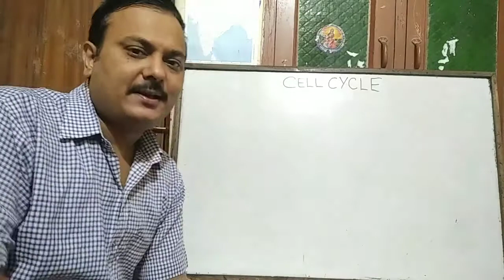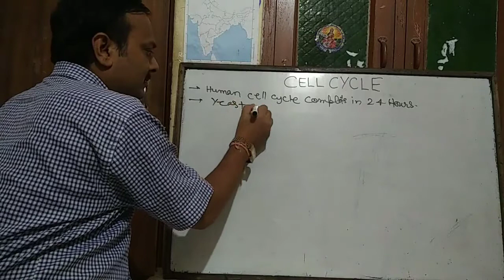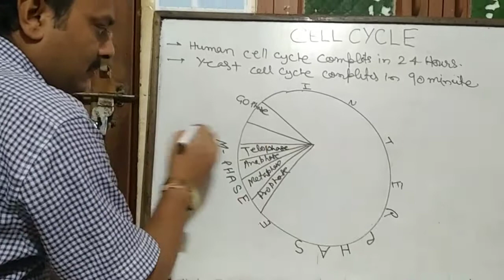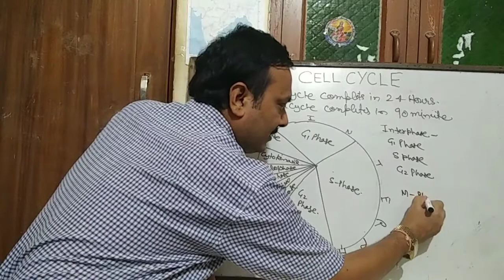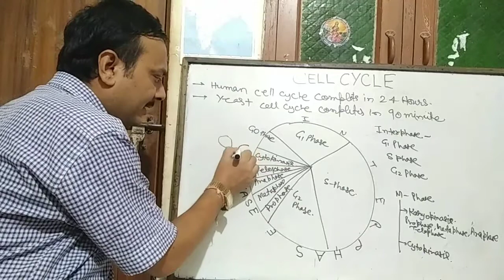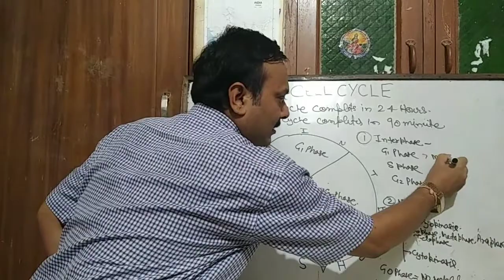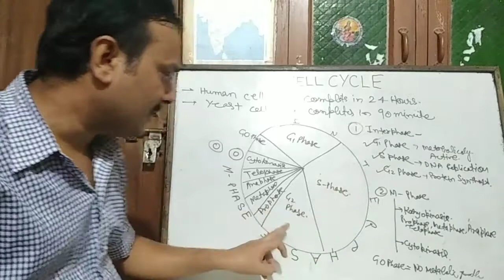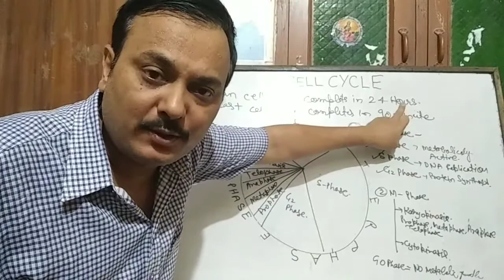CELL CYCLE [ CLASS-11 ] { CHAPTER-10 } BIOLOGY [ PART-1 ]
Class 11 cell cycle